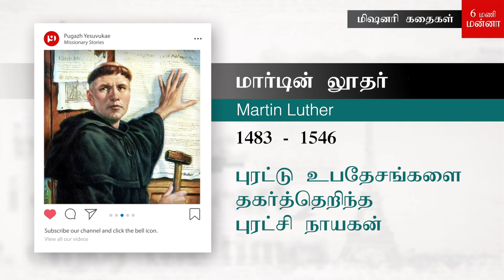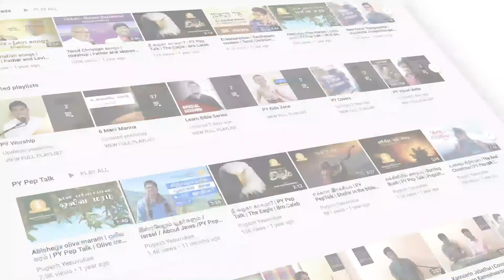மார்டின் லூதர் / Martin Luther / Missionary Stories / Pugazh Yesuvukae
In the sixteenth century, the world was divided about Martin Luther. One Catholic thought Martin Luther was a "demon in the appearance of a man." Another who first questioned Luther's theology later declared, "He alone is right!"
In our day, nearly 500 years hence, the verdict is nearly unanimous to the good. Both Catholics and Protestants affirm he was not only right about a great deal, but he changed the course of Western history for the better.